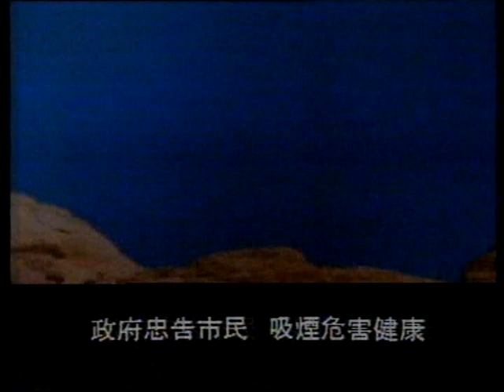二百加一 系列 之 64 金徽100 小雲雀篇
二百加一 系列 之 64
金徽100 小雲雀篇